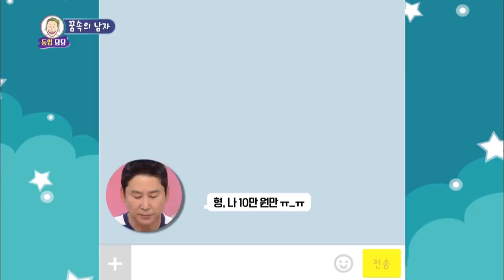Hello Counselor EP.413 Part.2 [ENG, THA/2019.05.20]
- Guests : Byun Jeongsu, Kim Jimin, Oh Sangjin, Lee Saerom